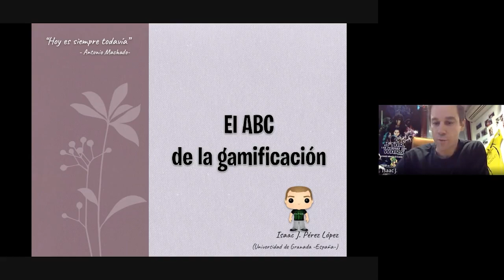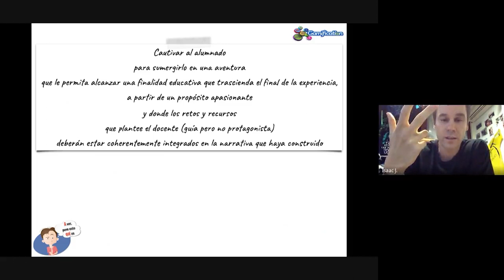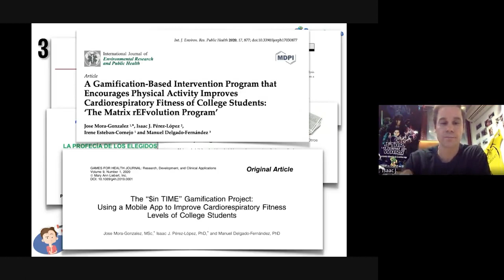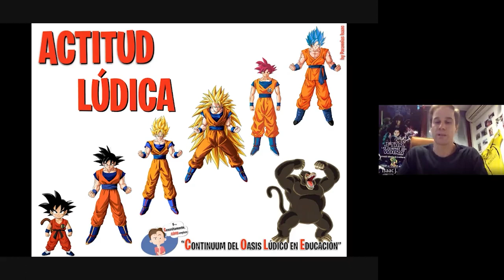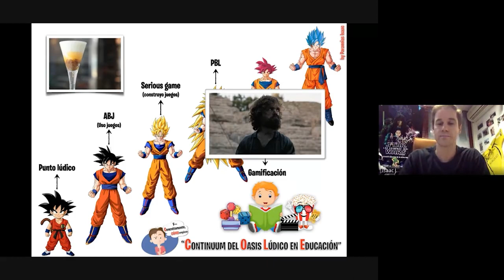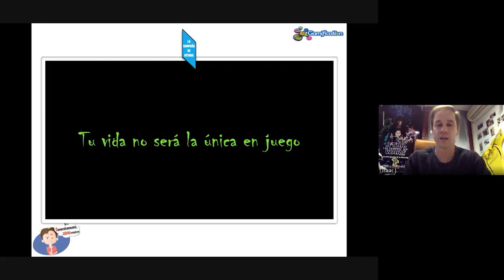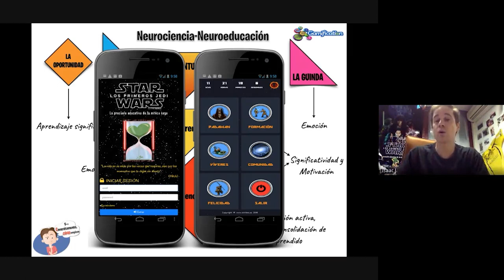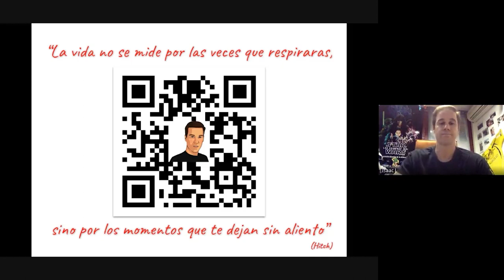El ABC de la gamificación, con Isaac J. Pérez López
El ABC de la gamificación, con Isaac J. Pérez López (Universidad de Granada), dentro de la iniciativa yosigopublicando de la Universidad de Granada (13/10/2020).
Taller que trabaja el concepto de gamificación y varios planteamientos afines que tienen al juego como referencia en Educación para, posteriormente, justificar el valor de utilizar la gamificación como estrategia metodológica en la universidad (a partir de los resultados obtenidos en varios proyectos que se han llevado a cabo) y, finalmente, describir los principales aspectos a tener en cuenta a la hora de diseñar una experiencia de gamificación en el aula.